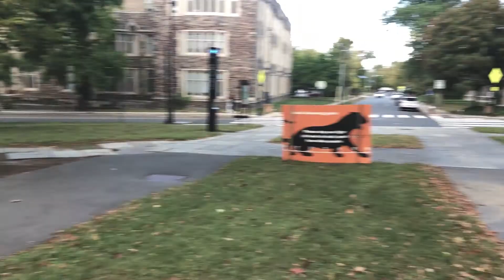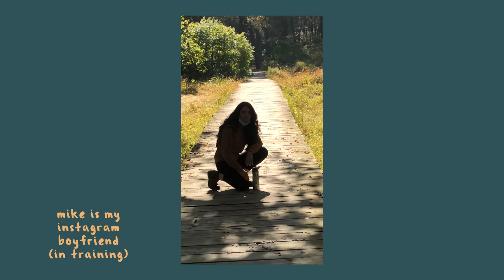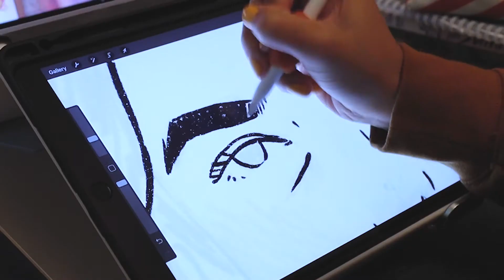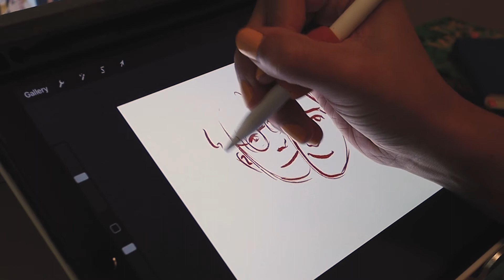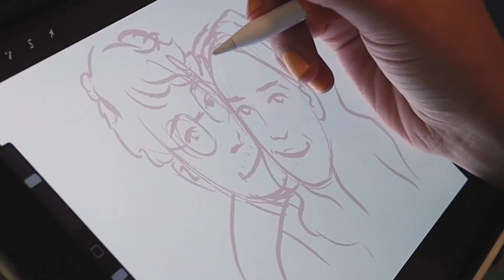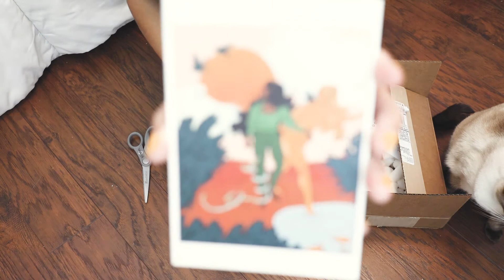studio/life vlog 🥤 running up hills, drawing portraits, unpacking prints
hiya friends! lots going on in this here studio/life vlog. mike and i take a day trip, i illustrate some portraits in procreate, and i have yet another crisis when it comes to what direction i want to go in...y'know, all ordinary stuff.

0:00 intro
0:15 princeton day trip / hiking
2:04 drawing a self-portrait in procreate
2:53 oops another existential crisis
5:53 drawing a couples portrait in procreate
6:37 opening new prints / patreon postcards!
7:30 showin' off the prints
7:53 okay bye!

Afraid of losing you forever, I can't tell you my love by LucidDream.